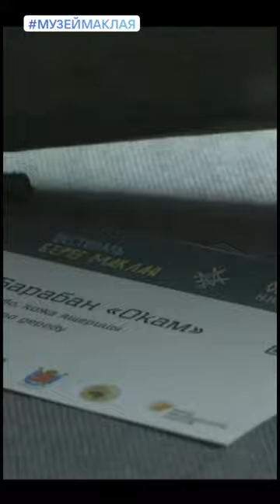Онлайн-Музей Н. Н. Миклухо-Маклая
📖Книжный магазин Фонда им. Миклухо-Маклая